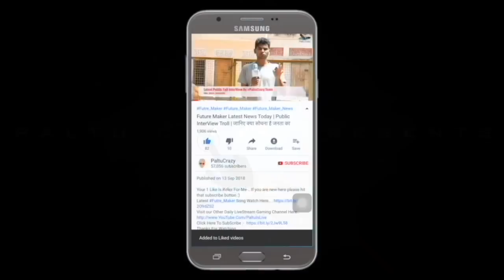All MLM Company Truth Inside | Future Maker Latest Update Latest News Today